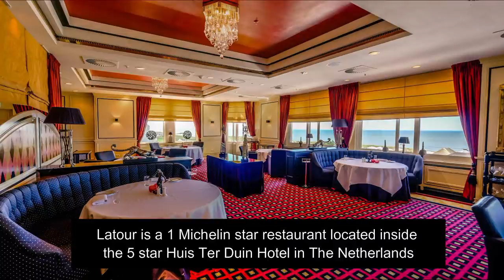AMAZING PLAICE & LOBSTER with boemboe bali, lemon grass & kaffir at 1* Latour (Chef Marcel van Lier)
​Chef Marcel van Lier prepares plaice, lobster, boemboe bali, lemon grass, kaffir lime at 1 Michelin star restaurant Latour. This wonderful restaurant is located inside the Grand hotel Huis Ter Duin in Noordwijk, The Netherlands.